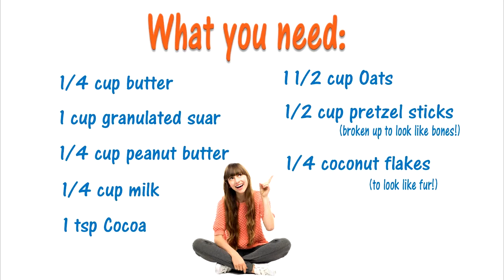Barf Balls...if you are brave enough to eat them!!!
Barf Balls...a cookie that has tasty ingredients that when mixed together, resembles the barf from a bird that has eaten a furry animal, such as a bunny, mouse...you get it I'm sure!